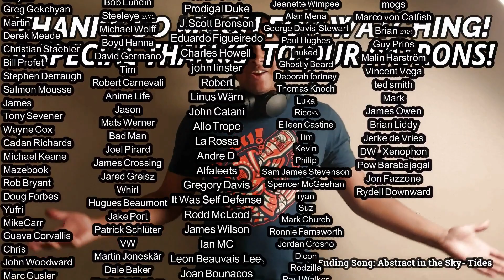Cat Stevens- Miles from Nowhere (REACTION & REVIEW)